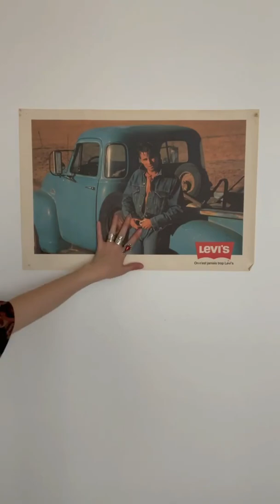Adé (Thérapie Taxi) - Coups et blessures (cover)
La chanteuse de Thérapie Taxi, Adélaïde (Adé) reprend la célèbre chanson des BB Brunes : Coups et blessures !

N'hésitez pas à me suivre pour être informé !